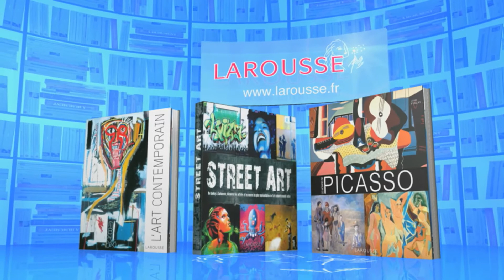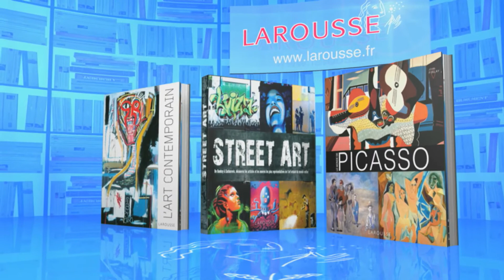Questions pour un champion – Quatre à la suite - 06-06-2016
Revivez l'épreuve du Quatre à la suite du 06 Juin 2016